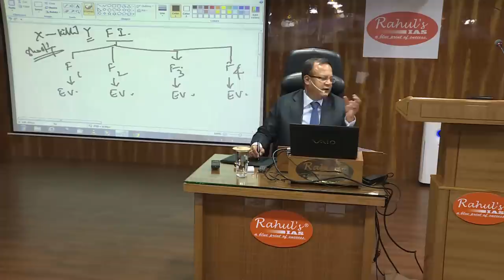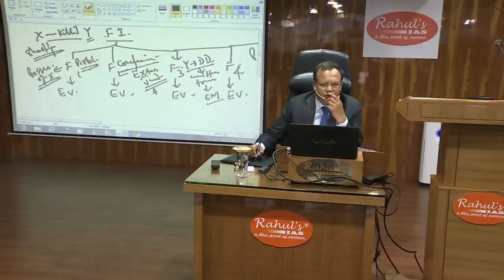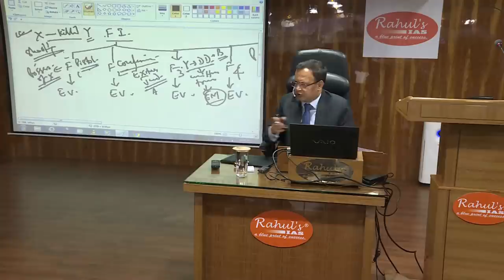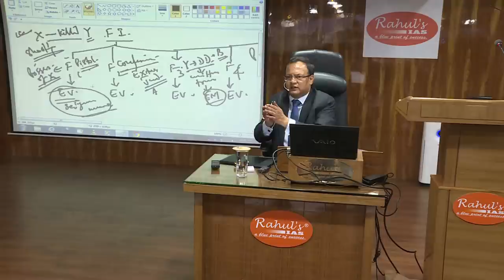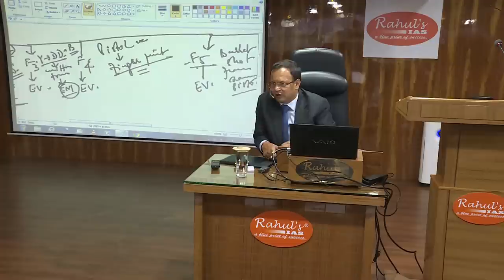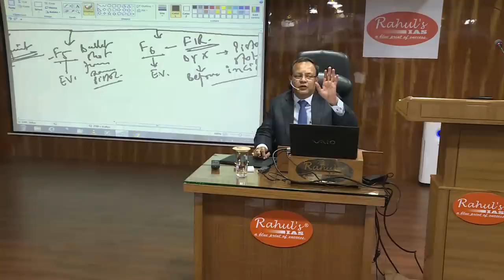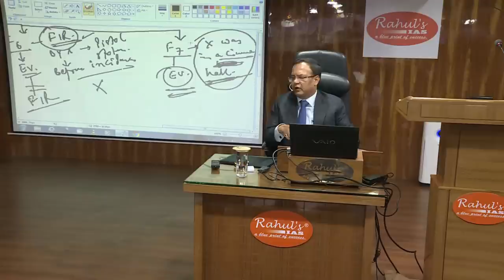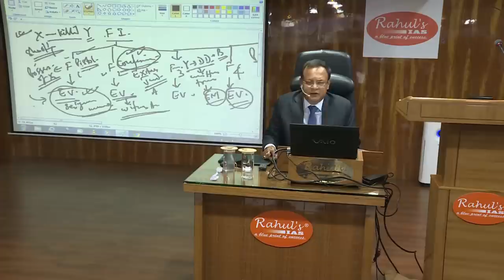INDIAN EVIDENCE ACT, 1872- ADMISSIBILITY AND RELIABILITY OF EVIDENCE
HOW TO APPRAISE EVIDENCES IN A CASE-ILLUSTRATED WITH AN EXAMPLE (CLASS ROOM LECTURE).